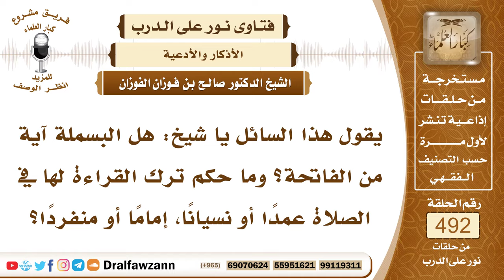7262- هل البسملة آية من الفاتحة؟ - الشيخ صالح الفوزان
"7262- يقول هذا السائل يا شيخ: هل البسملة آية من الفاتحة؟ وما حكم ترك القراءة لها في الصلاة عمدًا أو نسيانًا، إمامًا أو منفردًا؟
الجواب: الجواب: البسملة اختلف العلماء فيها، هل هي من الفاتحة، أو ليست من الفاتحة على قولين، والراجح أنها ليست من الفاتحة، وإنما يستحب قراءتها قبلها سرًا، لما في الحديث الصحيح، قال: «صليت خلف رسول الله ﷺ، وخلف أبي بكر وعمر، فكانوا يفتتحون الصلاة بــــ الحمد لله رب العالمين»، يعني في أول الفاتحة، ولم يذكر أنهم يستفتحونها بـــ بسم الله الرحمن الرحيم، دل على أنها ليست من الفاتحة، وإنما هي آية مستقلة ليست من الفاتحة، ولا من غيرها من السور، إلا أنها بعض آية في سورة النمل: ﴿إِنَّهُ مِنْ سُلَيْمَانَ وَإِنَّهُ بِسْمِ اللَّهِ الرَّحْمَنِ الرَّحِيمِ﴾ [النمل: 30]، أما في غير ذلك، فإنها آية مستقلة تقرأ قبل السور، ما عدا براءة.
السيرة الذاتية:
للاشتراك في قناة الشيخ صالح الفوزان

14_ الشيخ محمد أمين الشنقيطي
يتيوب

15_سماحة المفتي عبد العزيز آل الشيخ
 يوتيوب

رئيس الفريق
لمشروع كبار العلماء